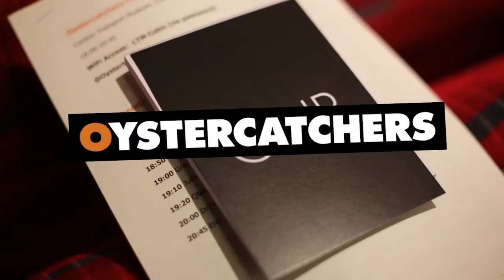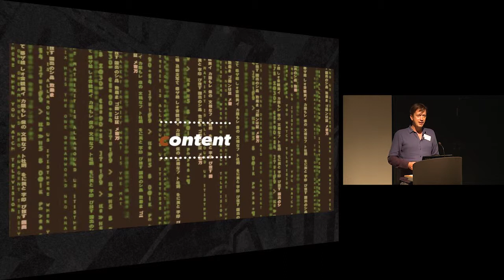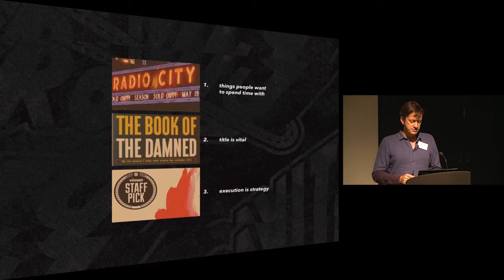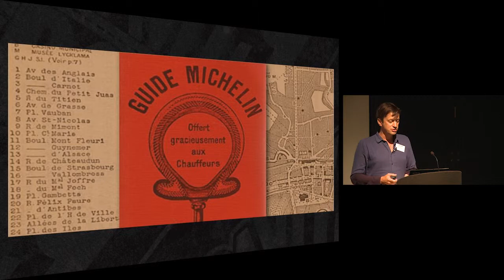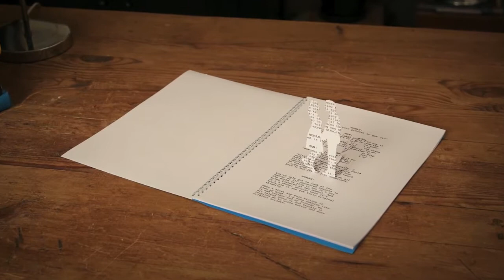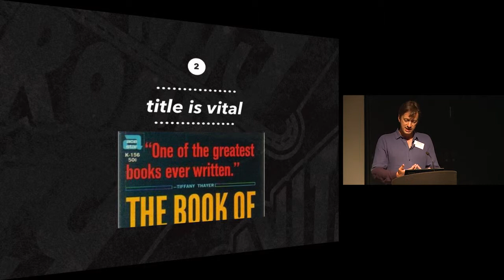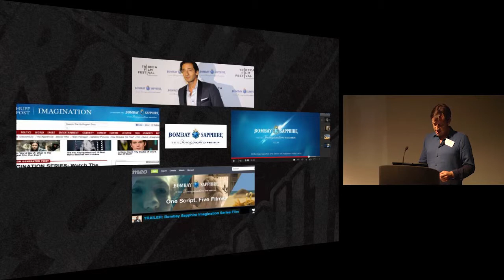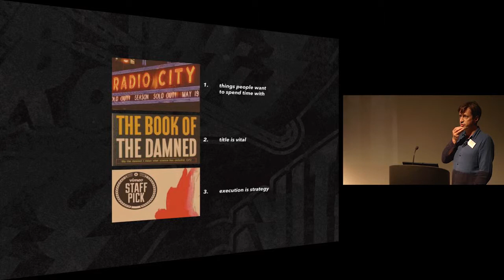Oystercatchers Club | August 2013 | Mark Boyd | Founder | Gravity Road